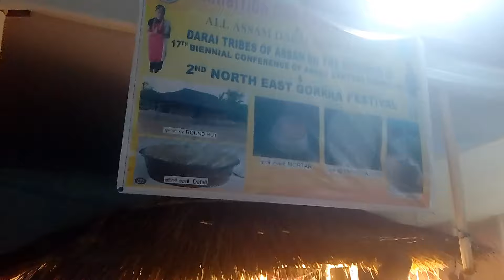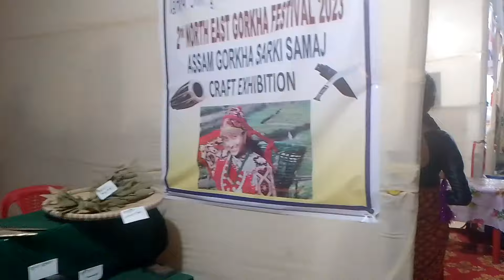FIRST DAY IN NORTH EAST GORKHA FESTIVAL 💕🥰 || I MEET LAXMAN CHETRY FAMOUS SUNGER